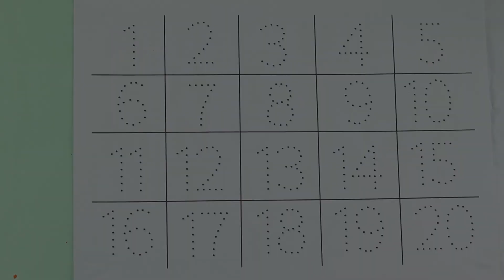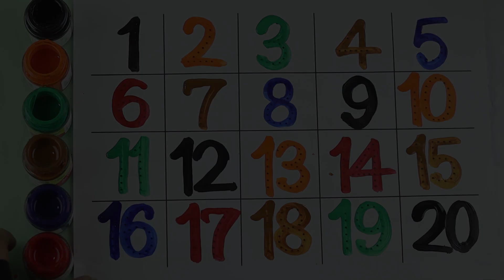123 Number Counting | 1234 Number Names | 1 To 20 Numbers | 123 learning for kids